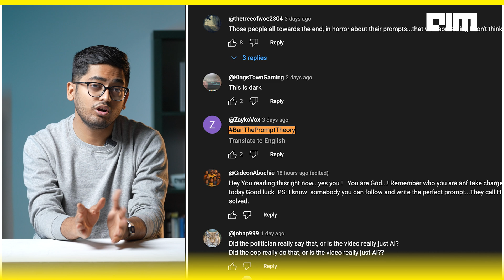Prompt Theory Explained: The AI Short Film That Broke the Internet | FrontPage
A humanoid AI screams, “We are not prompts!” — and the internet spirals into an existential meltdown.

This is Prompt Theory, a chilling AI-generated short film made using Google’s Veo 3 by science communicator and filmmaker Hashem Al-Ghaili. It’s not just visually stunning — it’s deeply unsettling. Characters glitch, reflect, question their own existence… all while acting out a prompt they can’t escape.

What started as an experiment in generative video became a viral sensation. People are calling it everything from “genius” to “religious,” comparing it to dream trips, simulation theory, and their deepest digital fears. But beyond the memes and madness, Prompt Theory cracks open a deeper conversation: What if we’re all just running on a prompt too?

In this video, we break down what makes Prompt Theory so powerful, so disturbing, and so relevant. From free will and AI consciousness to the future of storytelling itself, this film is a mirror — and maybe, a warning.

Welcome to a world where the characters know they’re not real…
And they’re not okay with it.